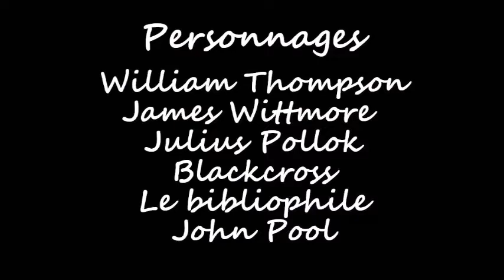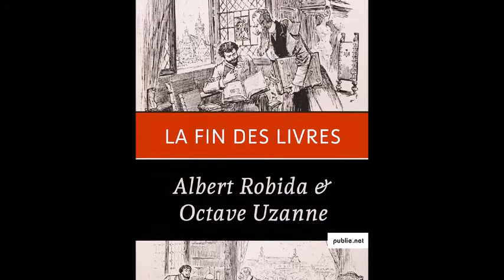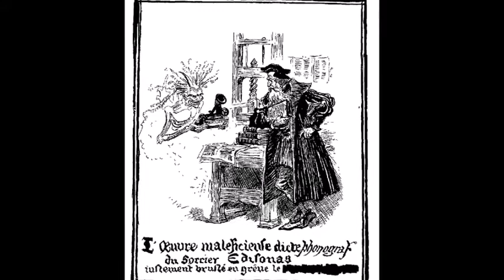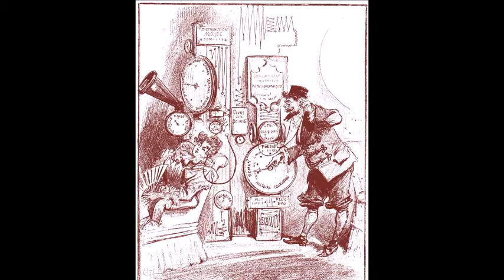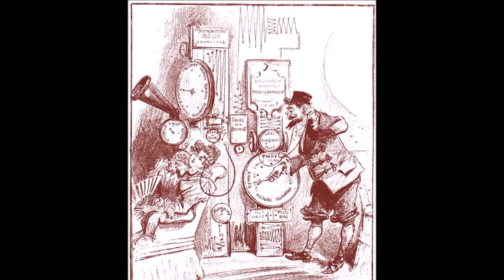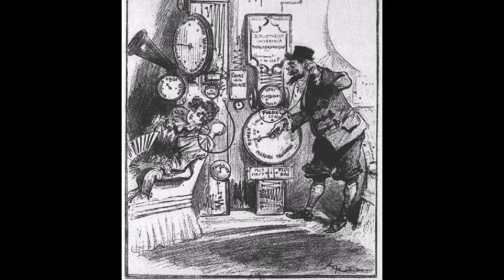"La fin des livres" d'Octave Uzanne